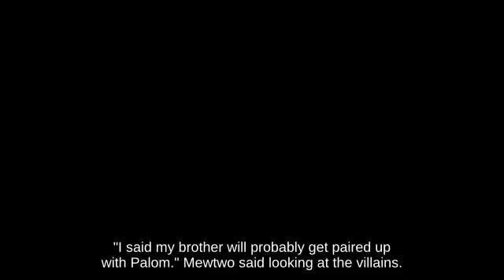Dashing Kirby near Gamer against Special Bowser Jr. - SSB🥇